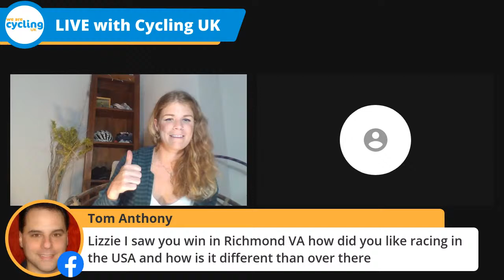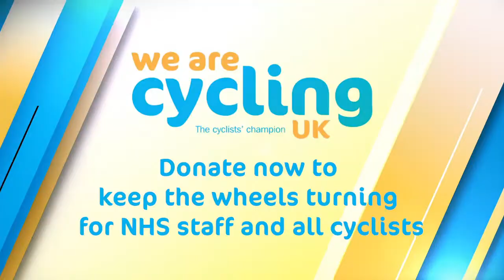An audience with... Lizzie Deignan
Join us LIVE on Wednesday 15 April at 7pm for the second instalment of our new interview series. This time round host Anna Glowinksi will be chatting to one of the UK's best loved and most decorated female professional cyclists, Lizzie Deignan. She'll be giving us the lowdown on life in the spotlight, the pressure of the Olympics and how she keeps it all together as a new mum in a tough sport. You don't want to miss it! 🚴‍♀️

(Lizzie Deignan image courtesy of Trek Segafredo​​)

Don't forget to post your questions in the comments - Lizzie will be answering them in a live Q&A on the night. So hit the 'get reminder' button, grab a drink, then sit back and relax for a cycle-centric evening in. 🍷✨